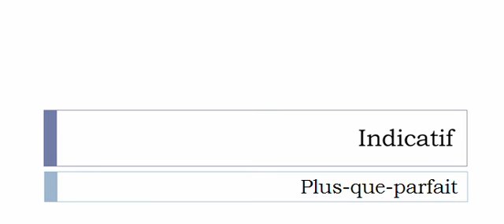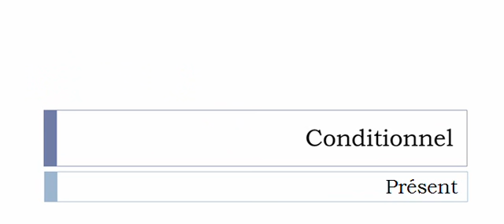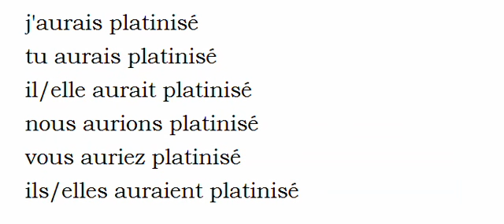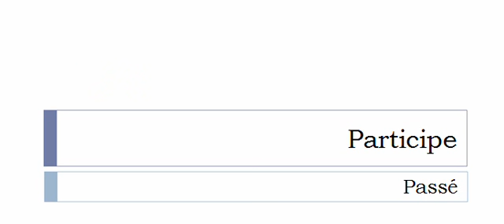French conjugation = Platiniser